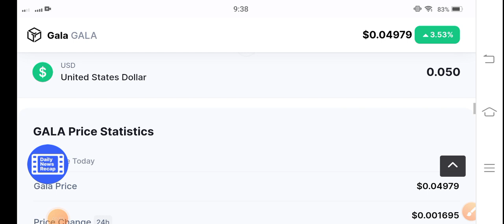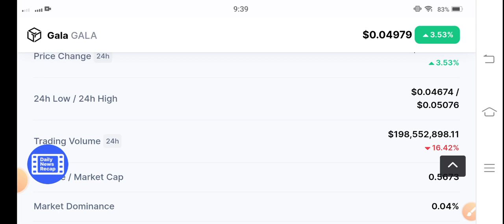Gala Holders Urgent❗ || Gala coin Price Prediction || Gala Today Update || Crypto